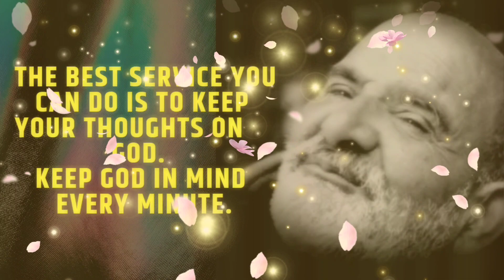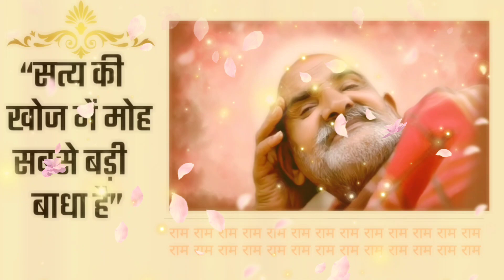जब बहुत सारे डाकुओं से महाराज जी का सामना हो गया|Neeb karori baba|Neem karoli baba